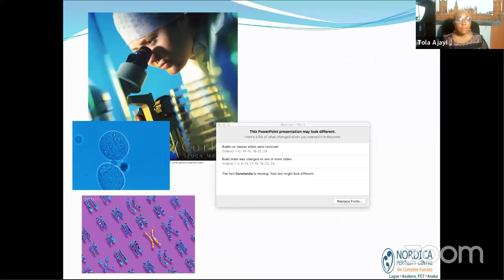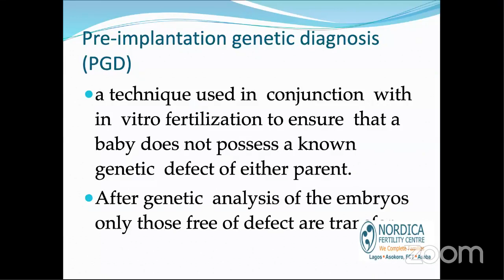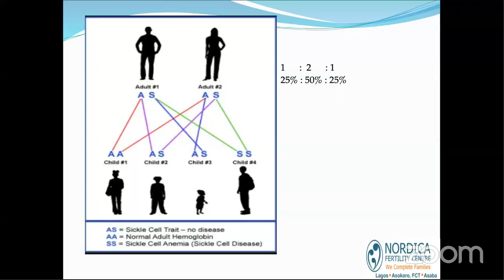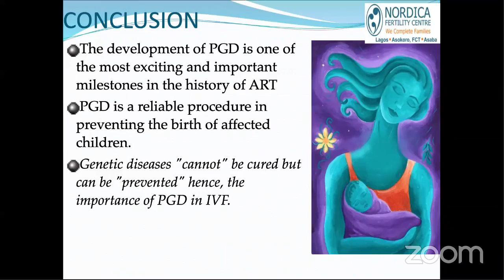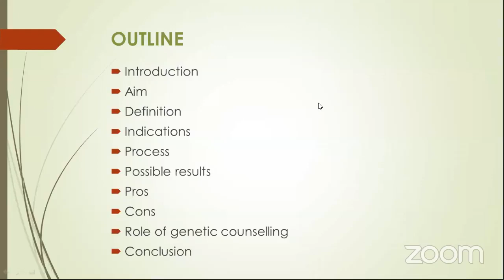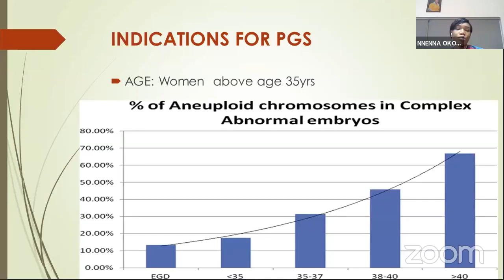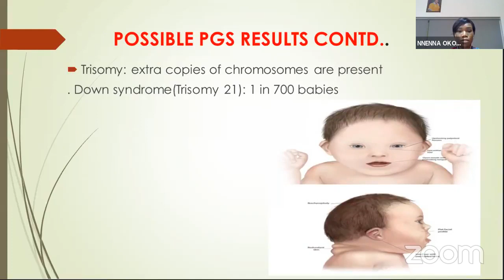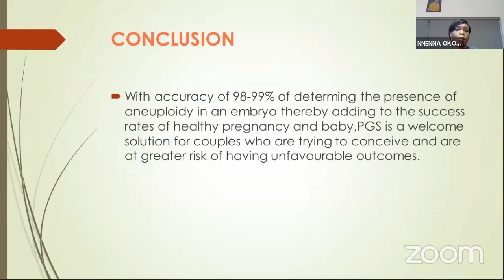PGD/PGS For Family Balancing And Taking Care Of Genetic Abnormalities.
A special Nurses' forum organised by Nordica Fertility Centre on Preimplantation Genetic Diagnosis (PGD) and Preimplantation Genetic Screening (PGS).